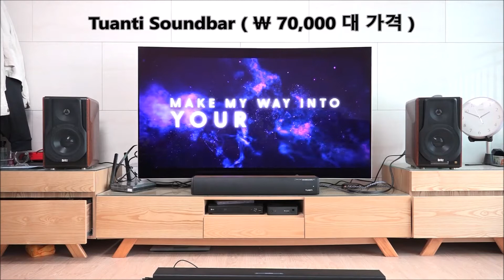Anker Infini Soundbar VS Tuanti Soundbar MusicMode Sound Sample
네이버카페 블루투스 스피커에서 더 많은
관련 정보를 보실 수 있습니다.

Anker Infini 사운드바가 소위 가성비 모델인데
13만원대 가격입니다.
그런데 최근 최근 해외구매한 Tuanti 사운드바가
3"풀레인지 2개로 그에 맞먹는 성능을 보여주는 군요.
웃긴게 인피니의 저음보다 더 듣기 좋다는 거죠.
인피니가 무비모드에서 입체감은 더 좋지만..그것 뿐입니다.
Tuanti 사운드바가 Anker Infini와 동일한 모드를 지원하고
무비모드, 뮤직모드  전반적인 소리의 품질이 전혀 밀리지
않기에 저는 이게 현재 최강 가성비라고 생각합니다.